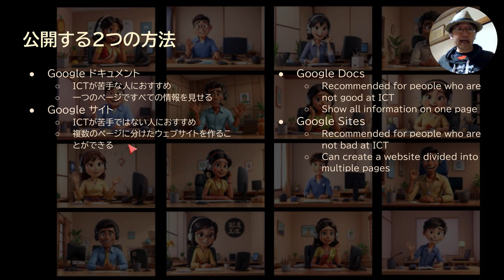09a 教材をウェブに公開